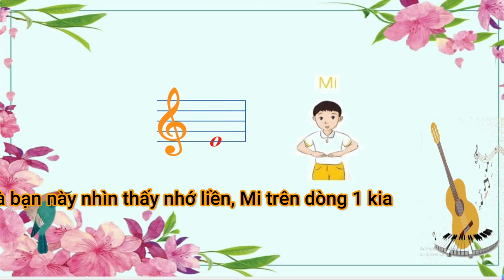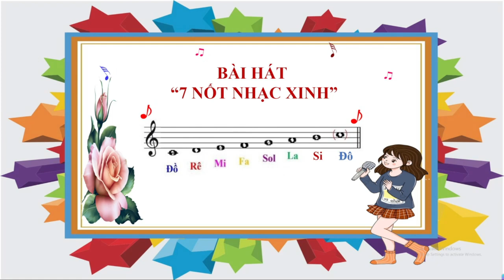Bài hát: 7 Nốt Nhạc Xinh - Nhạc: Nước Ngoài - Lời Việt: Thanh Tân